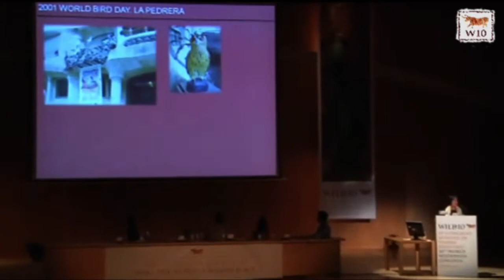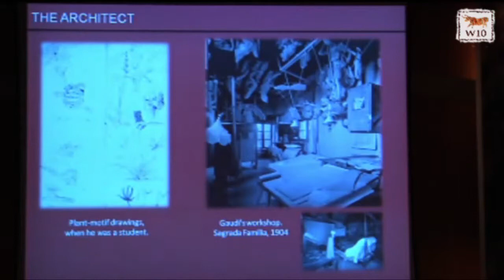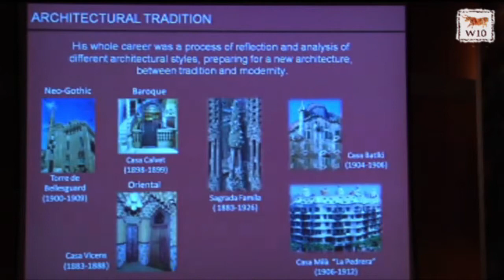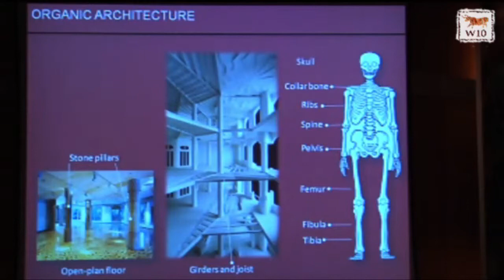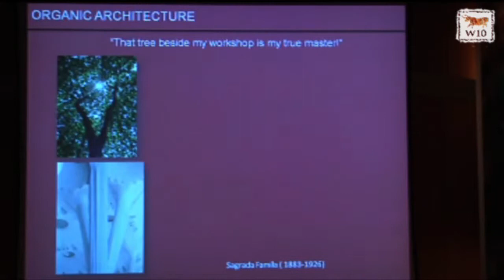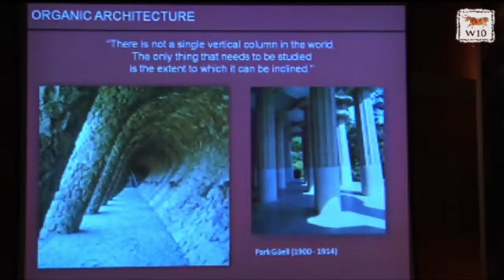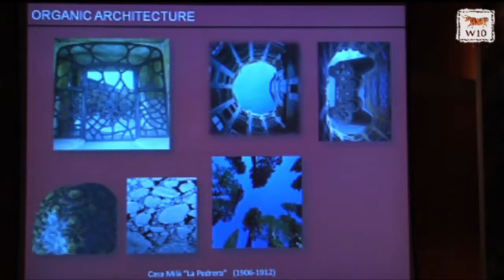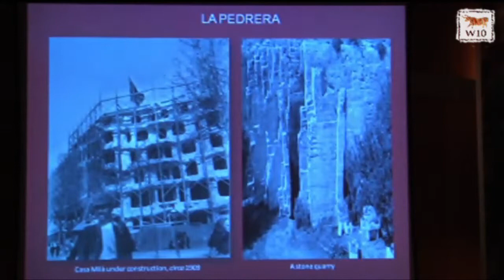WILD10 Global Gathering Presentation:Silvia Vilarroya Oliver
La Pedrera and Gaudi: Lessons from Nature--5 October, Session 4